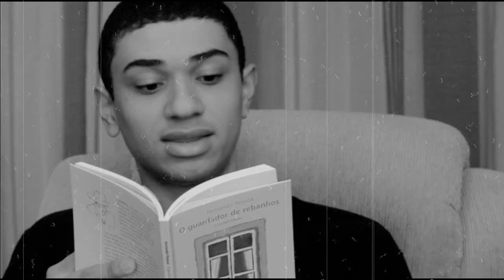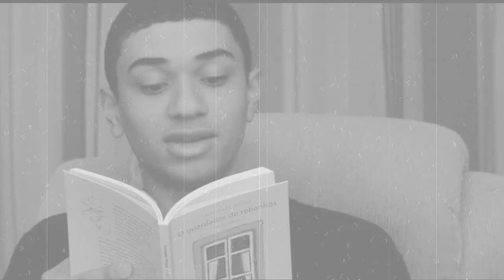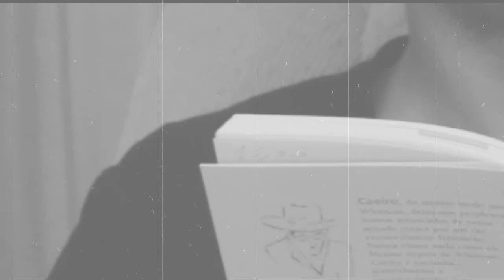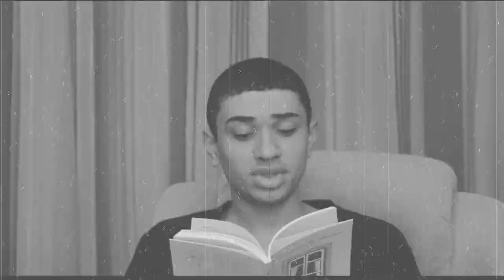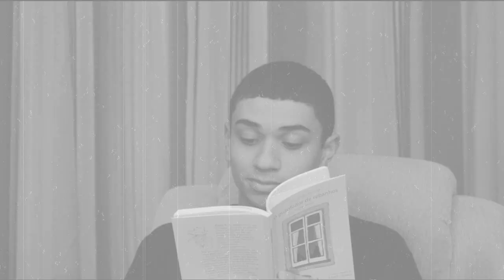O Guardador de Rebanhos - Alberto Caeiro [Fernando Pessoa]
Os poemas de Alberto Caeiro, apresentados por Álvaro de Campos e Ricardo Reis, heterônimos de Fernando Pessoa. O processo criativo, na visão de seus "outros", abre novas perspectivas para a leitura de Pessoa e aprofunda o conhecimento sobre o fenômeno da heteronímia que idealizou.